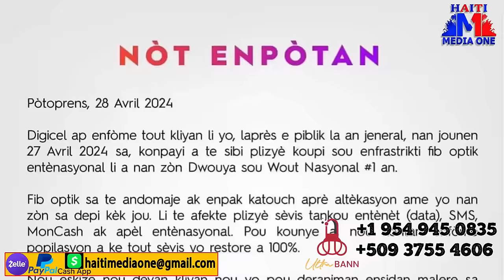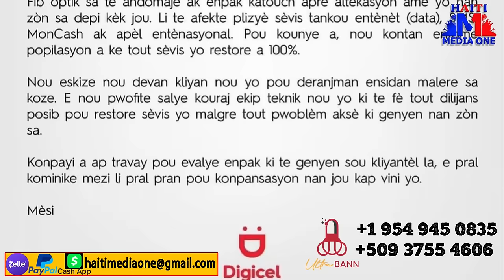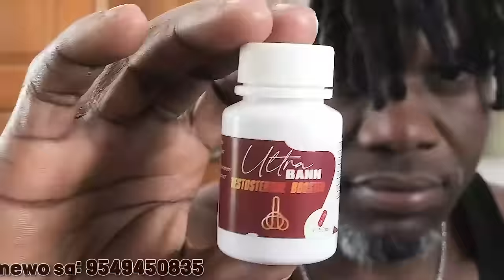Eskandal Pete nan Vil Ench, Moun Latibonit Antrave, Neg kokorat San Ras Yo Frape